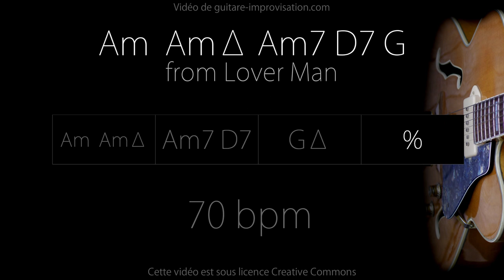Am AmMaj7 Am7 D7 GMaj7 - from Lover Man : Backing Track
De très nombreux cours vidéo en guitare blues sont disponibles